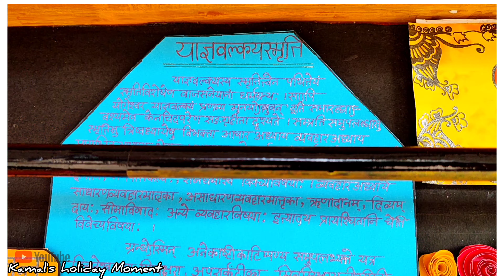Wall Megazine of IMS course Of Kumar bhaskar Varma sanskrit and ancient studies University, Nalbari.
Wall Megazine inugaration program ...

Inugarate by Dr. Hemendra Sarma sir, Registerer of Kumar bhaskar Varma sanskrit and ancient studies University ..
Date-  28/12/21

People :-
Gitartha sarma
Nipu kalita
Dipjyoti kalita
pratyakshi sarma
.,.IMS 5th semester